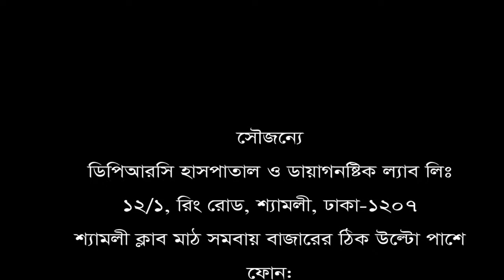কোমর, পা ও পিঠ ব্যথা, চিকিৎসা নিয়ে সুস্থ হয়ে বাড়ী ফিরলেন রোগী।